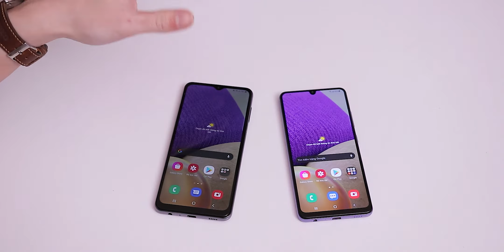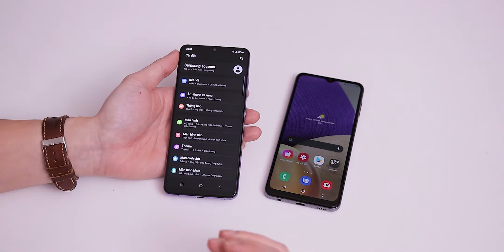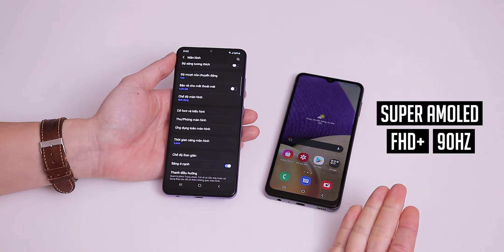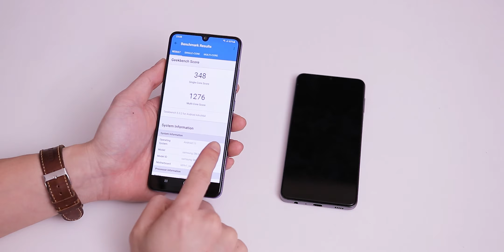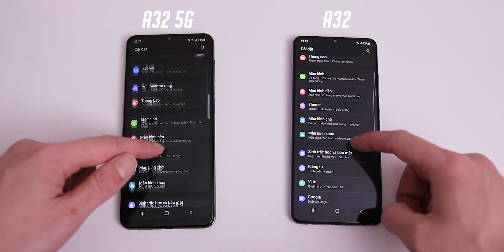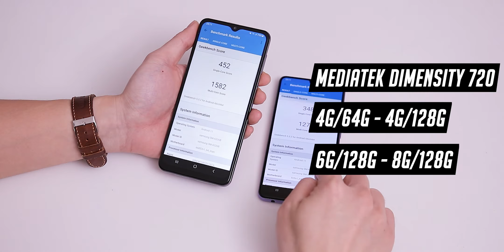Smartphone Kì Dị Nhất Của Samsung | Galaxy A32 5G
► Cám ơn chính mình đã tài trợ video này =)))